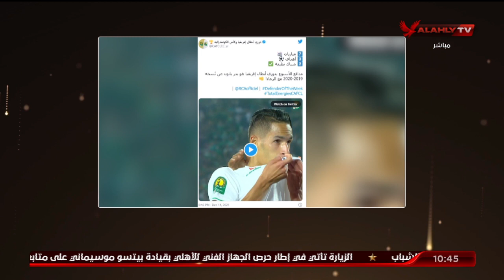الكاف لبدر بانون: "مدافع دوري أبطال إفريقيا لنسخة 2019 / 2020 مع الرجاء المغربي | البيت الكبير